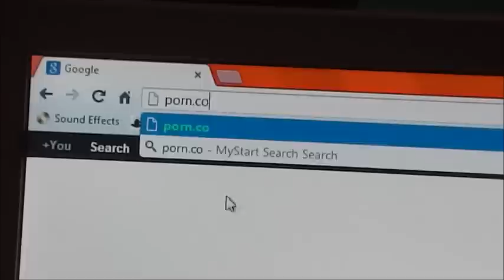Home Alone.. not the movie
Every guy's devil comes out when he is home alone...